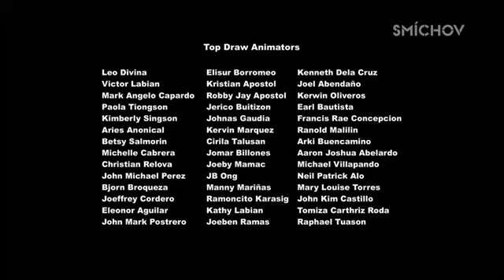My little pony Frenship is magic S06E18 Backballová sezóna cz